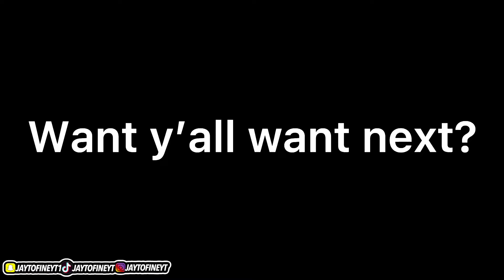SO I PULLED UP ON MY FRIENDS IN ANTE UP IN NBA 2K22!!!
SO IN THIS VIDEO IN PULLED UP ON MY FRIENDS WHY THERE WERE PLAYING ANTE UP 2S SO ME AND FRED LOCKED IN AND PULLED UP ON THEM I HOPE YOU ENJOY THIS VIDEO

MY IG IS JAYTOFINEYT
TILTOK IS JAYTOFINEYT
SNAPCHAT IS JAYTOFINEYT1